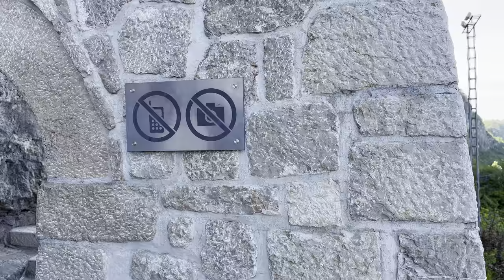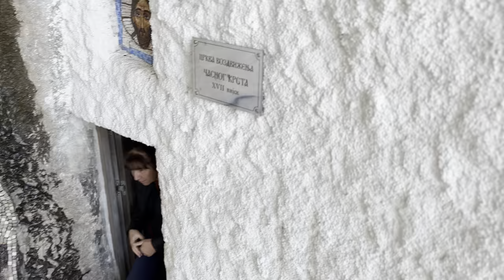Exploring Montenegro: Is Ostrog Monastery Worth Visiting?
Situated high up in the rugged mountains, Ostrog Monastery is not just a place of worship but also an architectural marvel. We'll showcase its unique design, carved directly into the cliffside, and delve into the fascinating history behind this spiritual sanctuary. From its humble beginnings to its current significance as a pilgrimage destination, Ostrog Monastery holds a deep-rooted cultural and religious significance.

Throughout the video, we'll capture the breathtaking panoramic views that surround the monastery, showcasing the mesmerizing beauty of Montenegro's landscape. From lush green valleys to dramatic mountain peaks, you'll understand why this country is often referred to as the "Pearl of the Mediterranean."